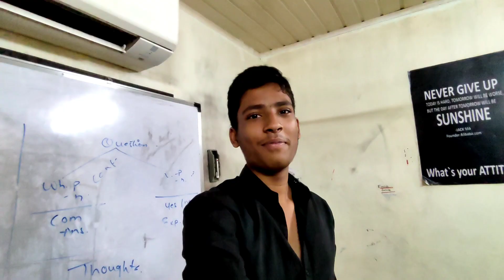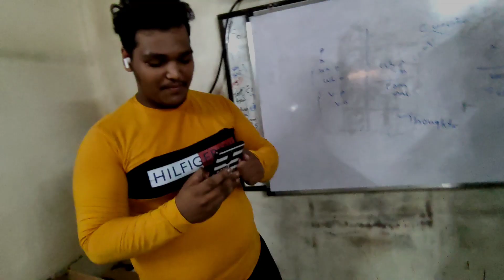Daily vlogs || Aj tu zurar ko nhi drop karo ga || Mumbra || friends || mm vally | vlog ||mohd. fafu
Daily vlogs